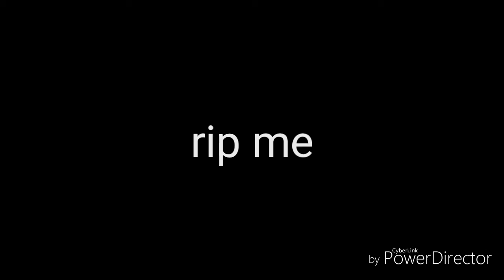AUBREY & KATERINE GETS REVENGE *EARRAPE*